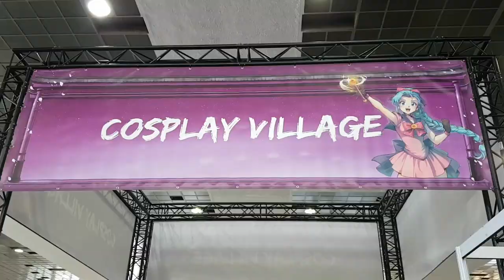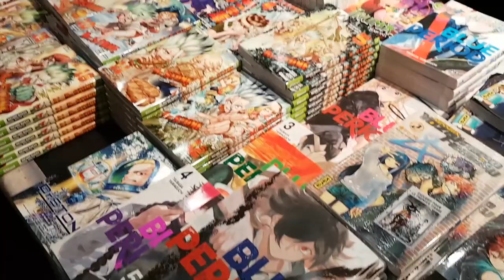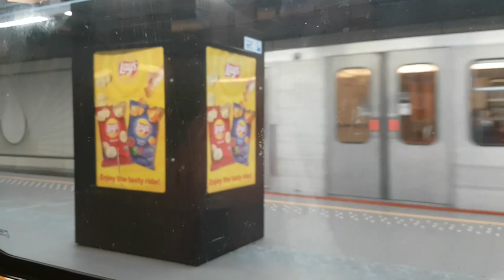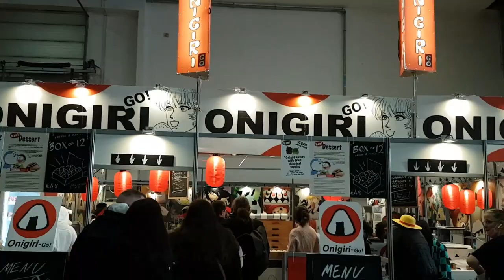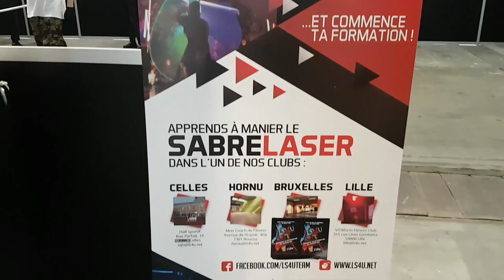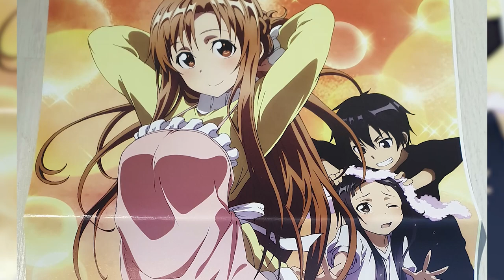[VLOG] MADE IN ASIA 2021 - MA PREMIERE CONVENTION (trop de waifus)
Konnichiwa minasan !

On se retrouve aujourd'hui pour le premier VLOG de la chaîne ! Je suis allé à ma première convention Cosplay/Geek/Mangas/Japon, la MADE IN ASIA de Bruxelles ! J'ai passé un super moment avec de nouveaux amis et en pleine immersion dans mon Univers ! N'hésitez pas à partager votre avis en commentaire ainsi que votre animé/manga préféré !

Matane !

Musiques :

Stereopony - Hitohira No Hanabira
CHiE - Honno Sukoshi, Honto Sukoshi
TK - Unravel (Tokyo Ghoul OP 1)
So'Fly - I BELIEVE ~ Hoshi ni Negai wo
Nao Toyama - Hatsukoi
KG feat. Yumi Shizukusa - Kanawanai Koi Demo
Naruto Shippuden OST - Akatsuki
Naruto Theme - The Raising Fighting Spirit
FLOW - Sign (Naruto Shippuden OP 6)